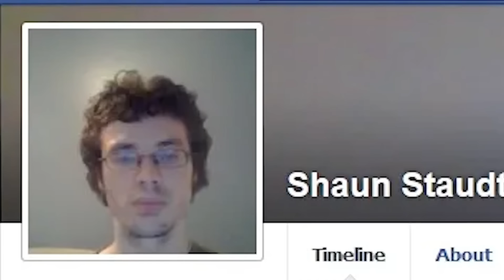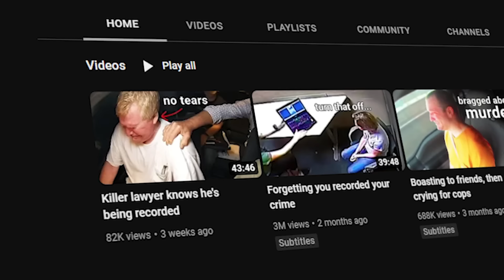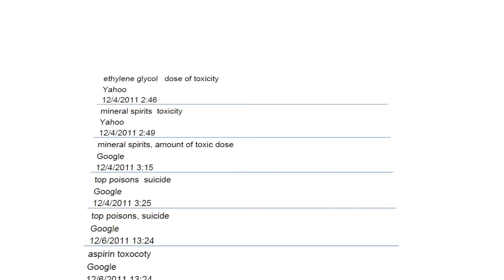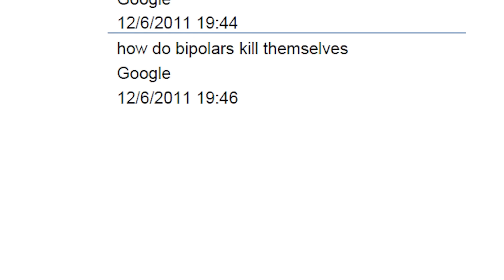Betrayed by her own search history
Diane Staudte took her daughter to the hospital, after finding her unresponsive. 2 weeks later, she was brought into the Springfield Police Department for an interview. Little does she know, Detective Neal McAmis has evidence that suggests Diane also killed her son and husband, and will fight hard for a confession.

awol’s aim is to provide high quality true crime analysis videos based on the criminal psychology of interrogation footage.